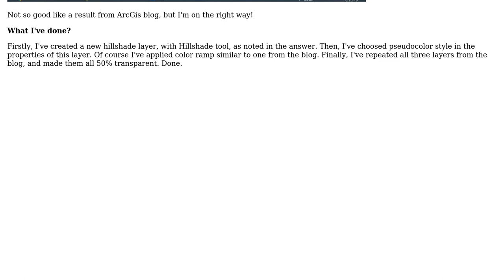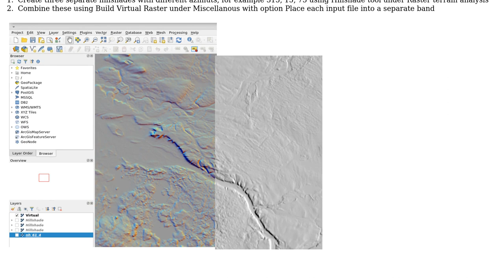GIS: Making colored hillshade in QGIS?